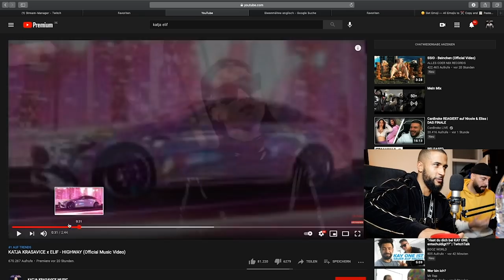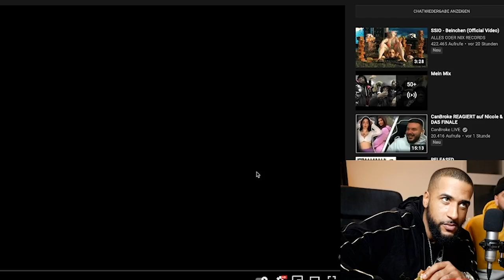BOOTY IT OUT MAN 😰 REACTION auf KATJA KRASAVICE x ELIF - HIGHWAY - Leon Lovelock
🚨OUT NOW 🚨
NEUER DROP by beUNIQUE
Die ersten 195 Besteller bekommen eine Cap Gratis dazu!